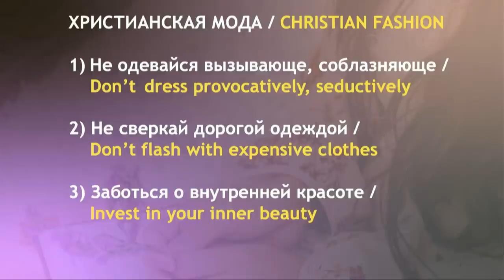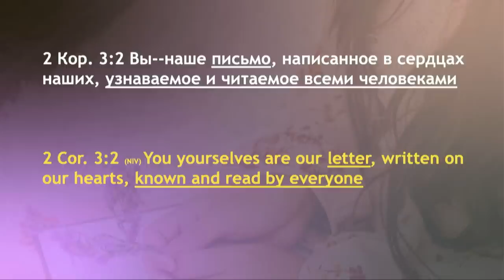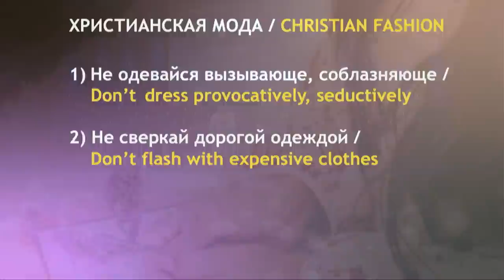Христианская мода (часть 2) - Богдан Бондаренко